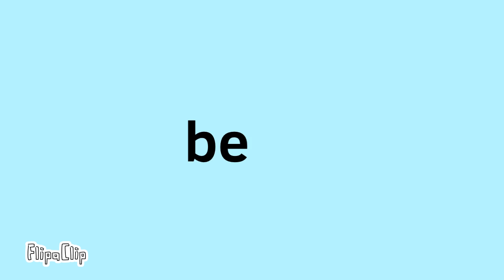Older/AMV AND PMV/Ellie’s Backstory/ft. Dark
Jknxjdjffhjfehvjf I’m done finally yesterday I didn’t get much done cause I have a headache and my eyes hurt qwq but today I’m better and I was able to finish it! Hope you enjoy! (Yes you may make shipping art for ElliexDark qwq) here’s the song! older is by Sasha!